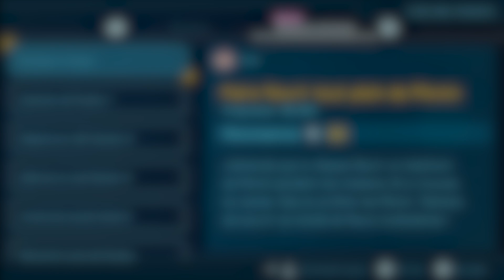Ce n'est pas fini ! Direction UN NOUVEAU MONDE ! PIKMIN 4 EPISODE 15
GAMEPLAY DE PIKMIN 4 SUR NINTENDO SWITCH PAR KIRBENDO EN FRANCAIS !
10 ans après Pikmin 3, la suite est enfin là ! On commence notre aventure ensemble dans ce jeu incroyable !